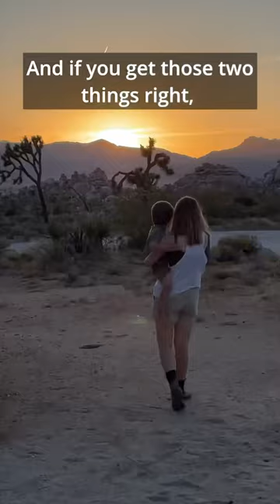camping with kids doesn’t have to be glamorous